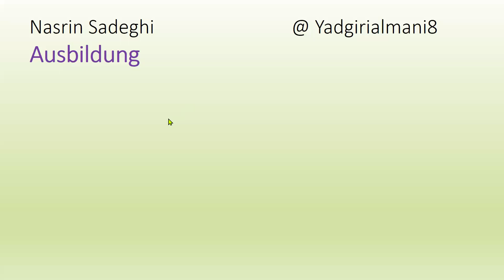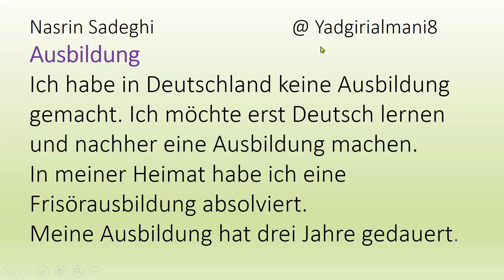sprechen, mündliche Prüfung, Ausbildung ، صحبت کردن به آلمانی موضوع دوره آموزشی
#ٍsprechen
#َAusbildung
#ّmündliche_Prüfung
.هرگونه کپی از صدا و ویدیوهای نسرین صادقی غیرقانونی بوده و پیگیرد قانونی دارد.